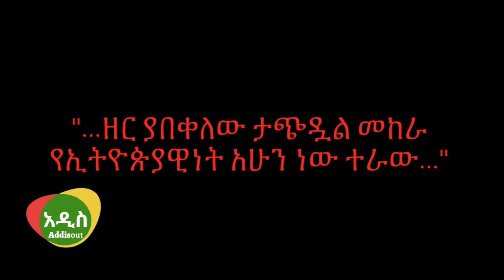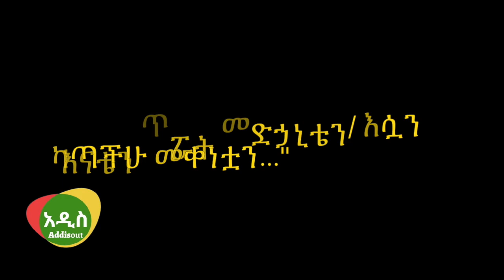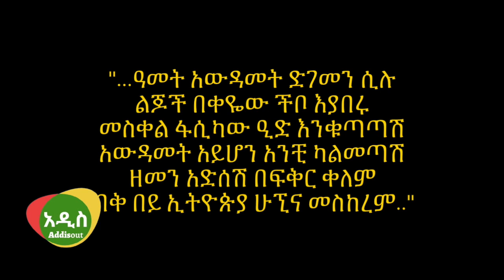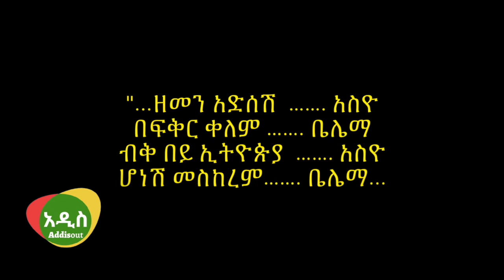Ethiopia: የቴዲ አፍሮ ቀና በል ሙዚቃ ሪከርዶችን ሰባበረ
አርማሽ (ቀና በል) - Teddy Afro New single set new Ethiopian record by being viewed 1.4 Millions within one day on Youtube. Its now trending 14th in music worldwide.
ከወትሮ በተለየ እረዘም ተብሎ የተሰራው የ ቴዲአፍሮ አርማሽ ወይም ቀና በል አዲስ ሪከርድ ሰበረ። በ አንድ ቀን ውስጥ አንድ ነጥብ አራት ሚልዮን እይታን አግኝቷል። ይህ ላገራችን አዲስ ሪከርድ ነው። ቴዲ አፍሮ ዘፈነ ሳይሆን እምባ ሳይፈሰው አነባ ነው የሚባልው። አሁን ሃገራችን ያለችበት አስቸጋሪ ወቅት ብደንብ የተረዳው ይመስላል። ብዙ ሰዎች ስለ ዘፈኑ ስሜታቸውን በተለያየ መንገድ እየገለጡ ይገኛሉ። እኛም የ እንዳለጌታ ከበደን ብእር ተውሰን እንዲ አዘጋጅተነዋል።